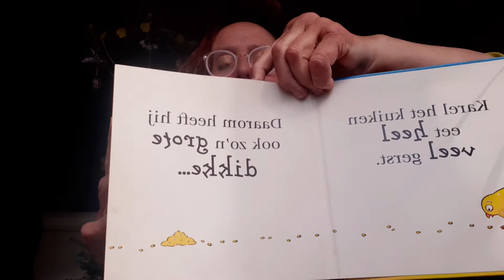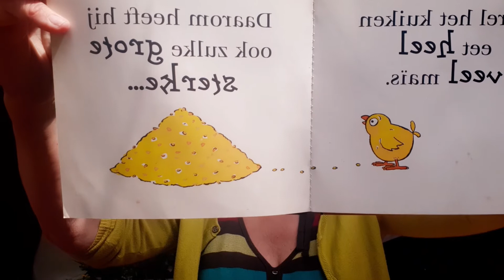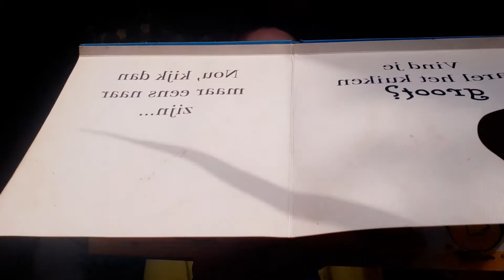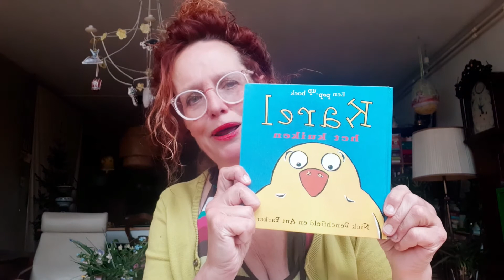Voorlezen, Karel het kuiken. Vanaf 2 jaar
Karel het kuiken! Pop-up boek van Nick Denchfield en Ant Parker.